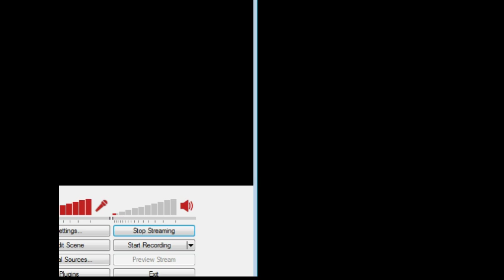Let's Stream Wartools 009 - Die Abschlussprüfung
Spieler: Clainekun
Nintendo-Network-ID: Claine-kun
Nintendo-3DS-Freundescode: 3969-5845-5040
[von Red-Cube]
[aus dem Jahr 2009]
Wir schreiben das Jahr, 3097. Seit fast einem Jahrhundert tobt ein mörderischer Krieg zwischen den Menschen und einer fremdartigen außerirdischen Spezies. Die Gründe, wurde schon vor Ewigkeiten vergessen, doch die Wut und der abgrundtiefe Hass, die die Flammen des Krieges immer weiter vorrantreiben, haben einen absouluten Höhepunkt erreicht. Um die vernichtend auftuenden Lücken der Gefallenen, und den immer größer werdenden Unmut der Bevölkerung zu stoppen, schickt die U.S.E. (United Strikeforces of Earth) herangezüchtete Mensch-Alien Hybriden auf die von ihnen umkämpften intergalaktischen Schlachtfelder. Diese Wesen bilden aufgrund ihrer Effizienz, und ihrer günstigen "Herstellungsweise" eine kleine, jedoch nützliche Trumpfkarte in diesem Vernichtungskrieg.
Der Spieler schlüpft in die Rolle eines solchen Hybriden, und erlebt aus erster Hand die unendlich gräßliche, und erbarmungslose Fratze des Krieges, und ihrer Geschöpfe.
Wartools ist kein blindes, Gewaltverherrlichendes Actionspiel. Es soll das gewissenlose Ausnutzen von Kindern für militärische Zwecke, und die widerliche und menschenverachtende Kriegstreiberei unserer Zeit anprangern.